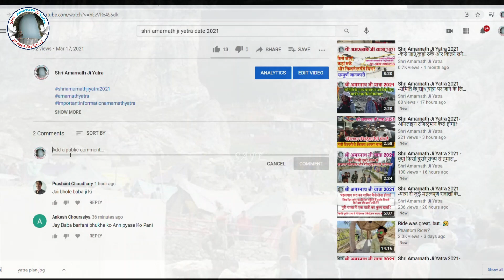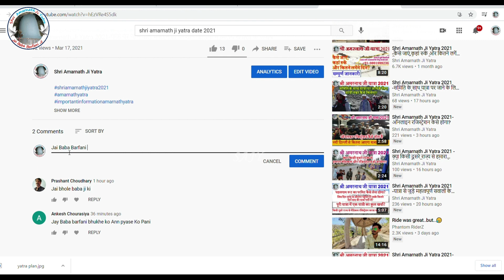Shri Amarnath Ji Yatra 2021 -बैंक में यात्रा के लिए कौन कौन से डाक्यूमेंट्स लेकर जाने हैं?